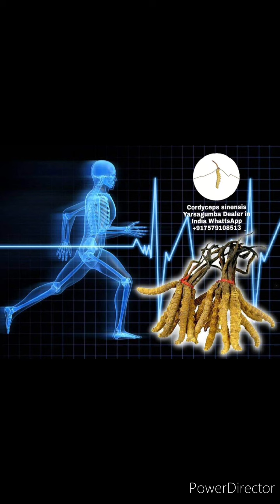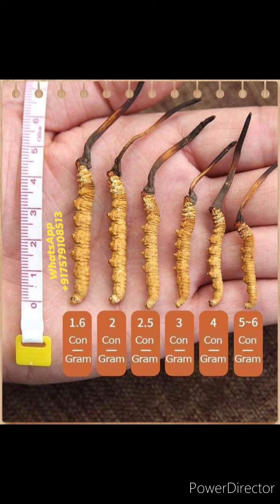कीड़ा जड़ी क्या हैं ?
क्या है कीड़ाजड़ी

यह एक तरह का जंगली मशरूम है, जो एक खास कीड़े की इल्लियों यानी कैटरपिलर्स को मारकर उसके ऊपर पनपता है। इस जड़ी का वैज्ञानिक नाम कॉर्डिसेप्स साइनेसिस है। जिस कीड़े के कैटरपिलर्स पर यह उगता है, उसे हैपिलस फैब्रिकस कहते हैं। स्थानीय लोग इसे कीड़ाजड़ी कहते हैं, क्योंकि यह आधा कीड़ा और आधा जड़ी है
हिमालयी वायग्रा कीड़ा जड़ी: नपुंसकता और कैंसर समेत कई बीमारियों में असरदार, सोने से भी महंगी

हिमालय में एक नायाब जड़ी पाई जाती है जिसको कीड़ा जड़ी के नाम से जाना जाता है। अंग्रेजी में इसे कैटरपिलर फंगस और तिब्बती में यारशागुंबा कहते हैं। कैंसर और नपुंसकता समेत यह कई बीमारियों के इलाज में काफी असरदार है। आइए आज इसके बारे में कुछ खास बातें जानते हैं...

कीड़ा जड़ी नाम क्यों?

यह एक तरह का जंगली मशरूम है जो हैपिलस फैब्रिकस नाम के एक कीड़े के ऊपर उगता है। पीले-भूरे रंग की इस जड़ी का आधा हिस्सा कीड़ा और आधा हिस्सा जड़ी जैसा नजर आता है, इसलिए इसे कीड़ा जड़ी कहा जाता है। इसका वैज्ञानिक नाम कॉर्डिसेप्स साइनेसिस है।

उत्तराखंड में कई परिवारों के लिए आजीविका का साधन

कीड़ा जड़ी हिमालय में समुद्र तल से 3,500 से लेकर 5,000 मीटर तक की ऊंचाई पर मिलती है। उत्तराखंड में कुमाऊं के धारचुला और गढ़वाल के चमोली में कई परिवारों के लिए यह आजीविका का साधन है। वह इन जड़ी को इकट्ठा करके बेचते हैं। भारत के उत्तराखंड के अलावा यह जड़ी चीन, नेपाल और भूटान के हिमालयी क्षेत्रों में भी मिलती है।

कई बीमारियों में असरदार

कीड़ा जड़ी का इस्तेमाल प्राकृतिक स्टीरॉयड की तरह किया जाता है। यौन शक्ति बढ़ाने में यह जड़ी काफी असरदार है। इसी वजह से इसे हिमालयी वायग्रा के नाम से जाना जाता है। जहां अंग्रेजी वायग्रा के इस्तेमाल से दिल को कमजोर होने का खतरा रहता है, वहीं इस जड़ी के इस्तेमाल से स्वास्थ्य पर कोई खराब असर नहीं पड़ता है। कैंसर जैसी बीमारी के इलाज में भी इस जड़ी को काफी असरदार माना जाता है। आयुर्वेद के मुताबिक, सांस और गुर्दे की बीमारी को सही करने में भी इसका इस्तेमाल किया जाता है। साथ ही यह जड़ी शरीर में रोगरोधी क्षमता को भी बढ़ाती है।

पैदावार में हो रही गिरावट

टाइम्स ऑफ इंडिया की रिपोर्ट के मुताबिक, स्थानीय लोगों ने बताया कि पहले कीड़ा जड़ी की पैदावार फसल की तरह होती थी। बहुत कम लोग उस समय इस जड़ी की तलाश में होते थे और एक आदमी को कम से कम 50 से 250 जड़ियां मिल जाया करती थीं। लेकिन अब कई कारणों से इसकी पैदावार में काफी गिरावट आई है। एक रिपोर्ट के मुताबिक, नेपाल में एक व्यक्ति को 2006 में 250 के करीब जड़ी मिल जाती थी लेकिन अब मुश्किल से 125 के करीब मिलती है। चीन में तो 1978 से 2001 तक इसकी पैदावार में 70 फीसदी की गिरावट आ गई है।
पैदावार में गिरावट का कारण

इसकी पैदावार में गिरावट का एक कारण वनस्पति का धीरे-धीरे नष्ट होना है। कैटरपिलर जिस पेड़-पौधे का सेवन करते थे, उसके न होने से कैटरपिलर की आबादी में 14.8 फीसदी की गिरावट आई है। लोगों का कहना है कि हिमपात और कॉर्डिसेप्स की पैदावार में गहरा संबंध है। बर्फ के बीच कीड़ा जड़ी काफी फलती-फूलती है। करीब 15 साल पहले तक इस क्षेत्र में बर्फ की परत करीब 20 से 25 फीट मोटी होती थी जो अब महज 10 से 15 फीट रह गई है।